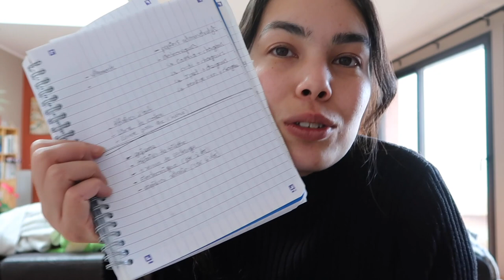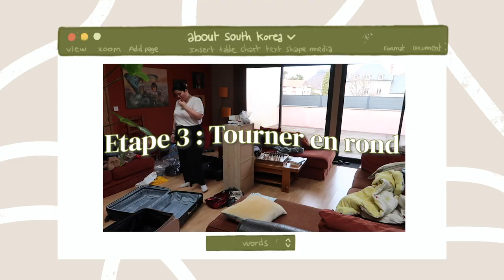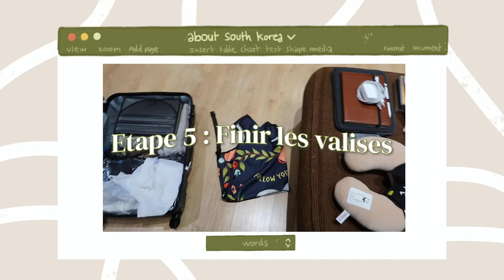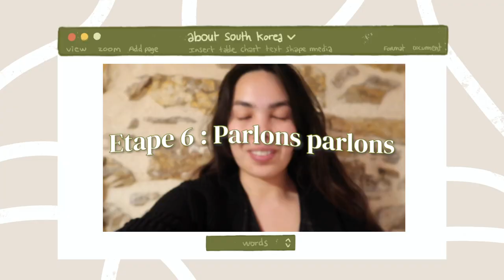Vlog & Tips 🇰🇷 Je prépare ma valise pour la Corée du Sud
Viens, on prepare ma valise ensemble ! Ce vlog est mon dernier en France puisque le prochain je serais dans l'avion pour la Corée du Sud. J'ai tellement hâte de vous filmer pleins de vlogs en Corée, que ce soit des vlogs de voyage, de découverte, ou des studios vlogs sur l'illustration.

Je poste tous les dimanche !

🎥 MY TOOLS
I film with: Canon G7X Mark II
I edit my video with: Adobe première pro
I draw on: iPad Pro 2017 & Procreate

🎵 MUSIC
The music I used in my video: